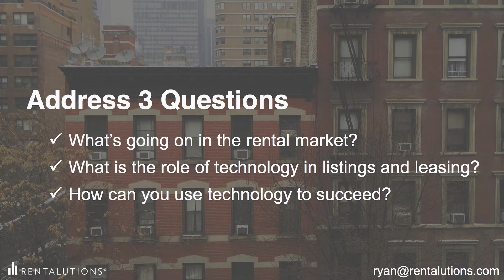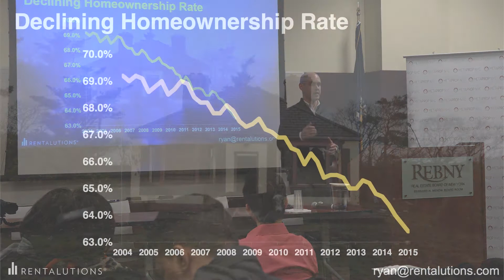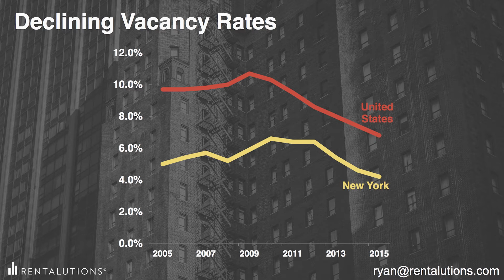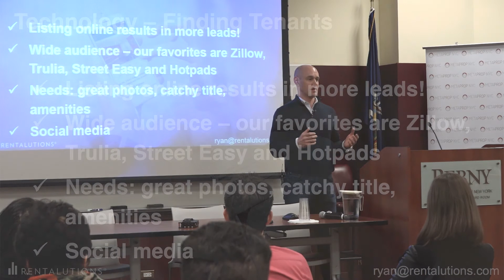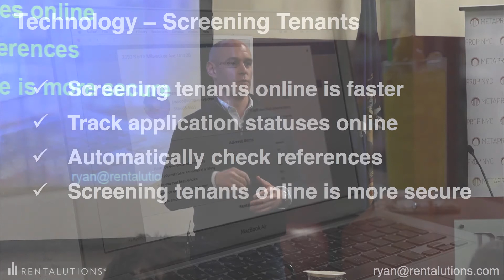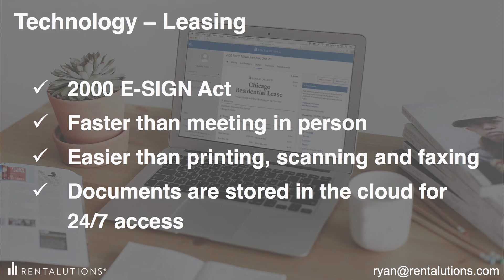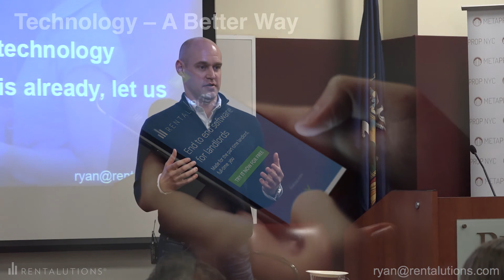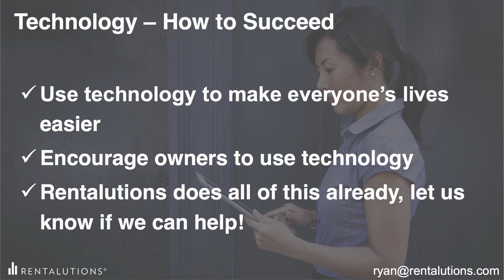NYC RETech Expo: Ryan Coon, CEO and Co-Founder of Rentalutions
Ryan Coon, Co-Founder of Rentalutions, talks about the trends in the rental market, the impact technology is having in listings and leasing, and how landlords and owners can use technology to better manage their properties.
Event: NYC RETech Expo, hosted by the Real Estate Board of New York and MetaProp NYC in April 2016.